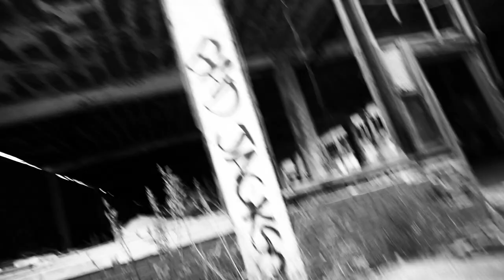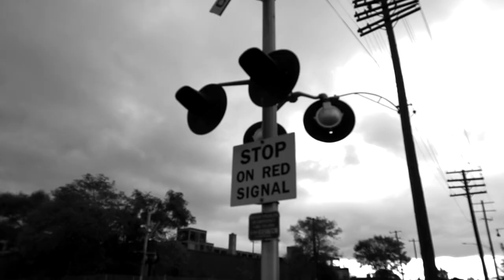"Nate Walker Testimony [Official Music Video]